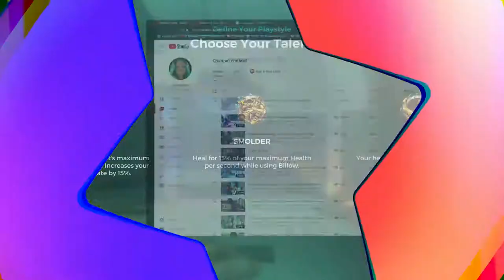Paladins Zhin Gameplay | Testing Out My Paladins Zhin Build 2021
Hey friendos! welcome to my Paladins Zhin gamaplay! As ya'll know, I'm a healer main, but I wanted to try zhin and well, I think I did pretty good! hahahah! I'm still working on the build for him. If you have any suggestions let me know! :D

🌟AMAZON wishlist

Paladins is a 2018 free-to-play online Hero shooter video game by Hi-Rez. The game was developed by Evil Mojo, an internal studio of Hi-Rez and was released in May 8, 2018 for Microsoft Windows, PlayStation 4, and Xbox One, followed by a Nintendo Switch version released on June 12, 2018